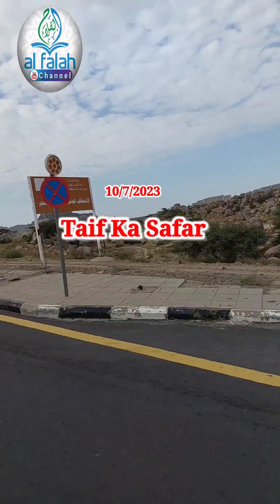Taif Ka Safar | Al-Falah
Topic   : Taif Ka Safar
Date    : 10/7/2023
please : Taif
Speech: Md Usman Faisal Qasmi Nanded
 طائف کا سفر ، مولانا محمد عثمان فیصل قاسمی ناندیڑ ۱۰/ جولائی ۲۰۲۳

  📢 IF You
🙏🅢🅤🅑🅢🅒🅡🅘🅑🅔  My Channel "Al-Falah" And Give a 🇱 🇮 🇰 🇪  To Get Regular Updates Of Islamic Updates Thanks You So Much for Suport me

𝙉𝙤𝙩𝙚... 🙏 If we have mistakenly uploaded any
             copyright material, please 🙏message
             us and we will take it down immediately

 𝙃𝙖𝙨𝙝𝙩𝙖𝙜𝙨 ➩➩➩